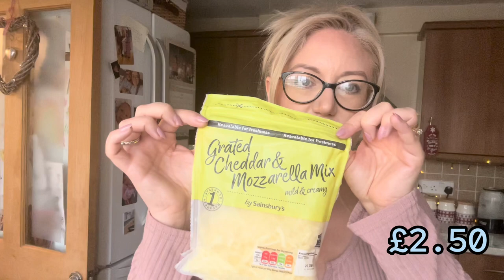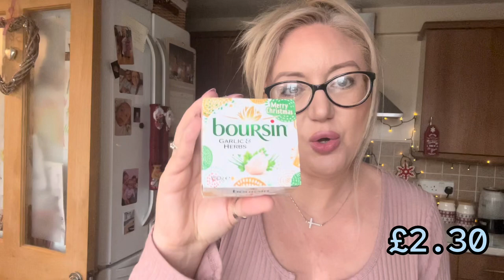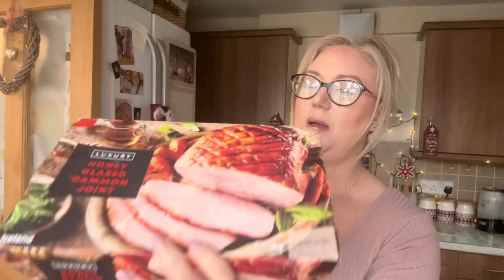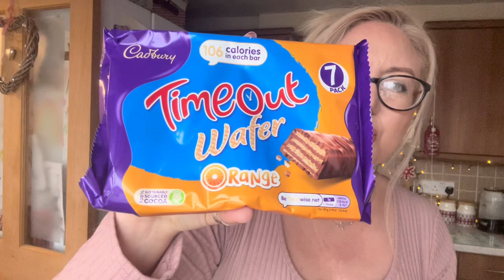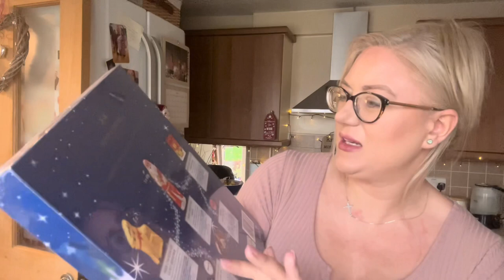Sainsbury’s | haul | what’s on offer?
Leanne x